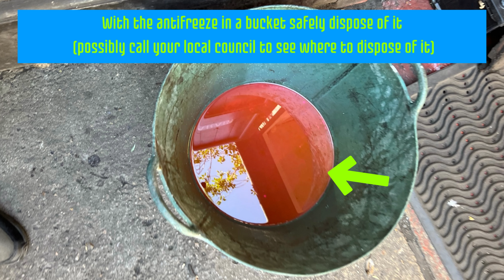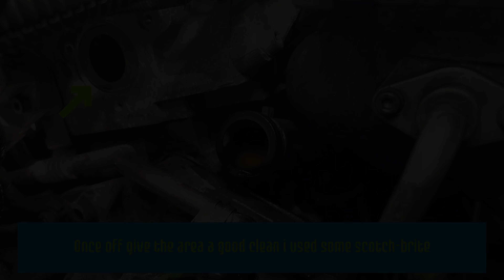2000 Volkswagen Golf Mk4 1.6 16v Thermostat Housing Replacement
Hello and welcome to ELMSBEE D.I.Y Car Repairs, Where we make tutorials working on cars, We make the tutorials using photos and add each step to the photo as we think this is a better way to show what's needed to be done, we have found in the past some tutorials hard to follow or you end up missing a step, We hope our videos help you out please check out our channel for more tutorials on other D.I.Y work on cars.

Today we are replacing the thermostat housing on a 2000 VW Golf Mk4 1.6 16v as its currently leaking from near the temperature sensor, the car will need to be jacked up and have axle stands under it to secure the car and for safety.

When we say tighten it up if it needs torqueing that is down to you to find the necessary settings not us, As all vehicles are different.

Always use the correct PPE (mask, gloves, eye protection etc.).